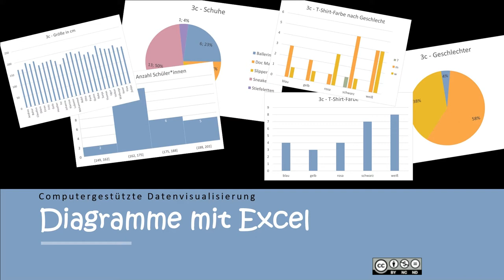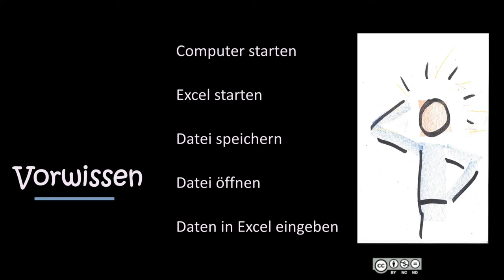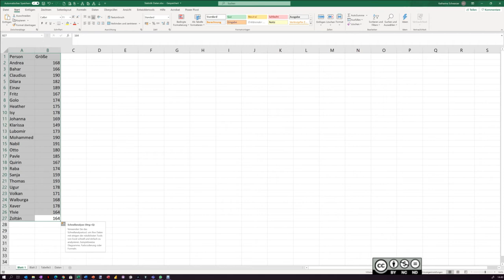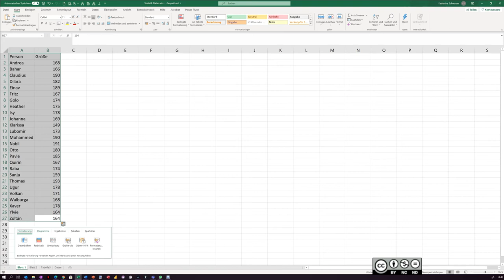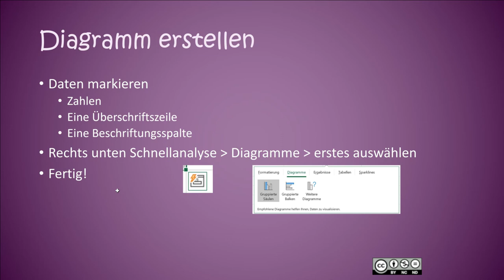Diagramme mit Excel BASIC - Säulendiagramm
Diagramme mit Excel